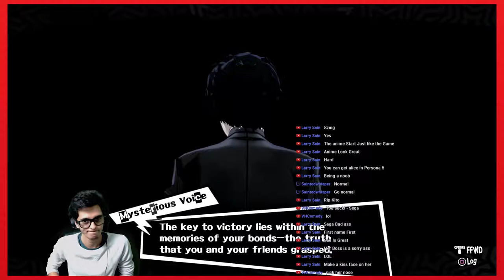persona 5 -kito katsu- highlight ep1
I streamed it and I just wanted to give people a short version of the funny bits that went on. if you wanna join in on all the fun, then please subscribe to my youtube and twitch were you can see it here first

game is by atlus, sega and P studios, please support the official release
there are no ads nor will there be on this video.
I just made the thumbnail to this video and did some edits while adding my voice to show my reaction